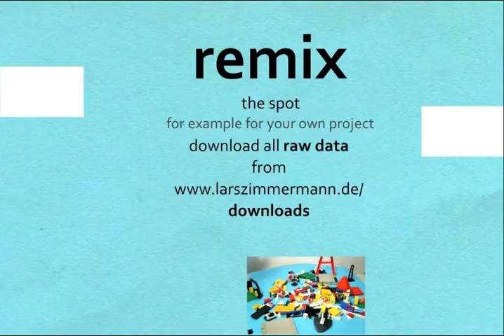Open Regenerative Design (OWi Lego Spot) en